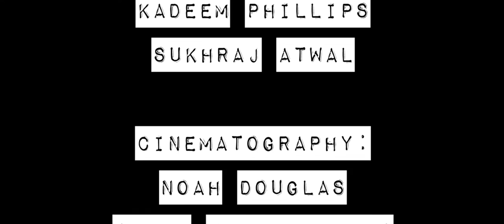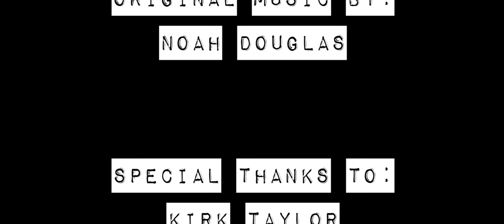Ludomania - Short Film 2015 HD (Festival Edit)